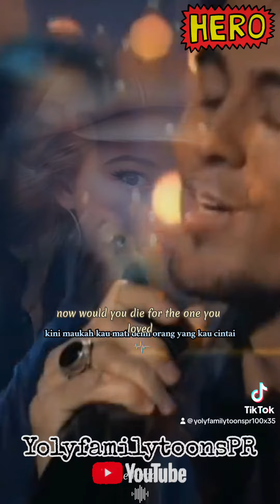Enrique Iglesias “Hero”